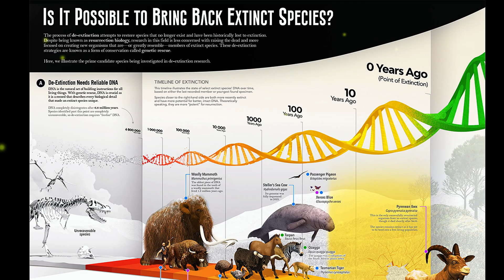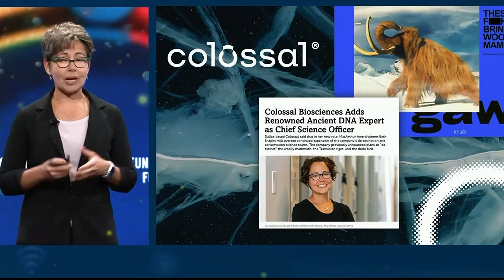Mamutlar Geri Dönüyor! Binlerce Yıllık Sessizlik Bozuluyor!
Zaman… her şeyi unutturur derler. Ama bazı ayak sesleri vardır ki, toprak onları asla unutmaz.

Bu videoda, Buzul Çağı'nın görkemli devleri olan mamutların izini sürüyoruz.
Nasıl ortaya çıktılar? Nasıl yok oldular?
Ve en önemlisi… gerçekten geri dönebilirler mi?

Bilim dünyasında “De-extinction” yani nesli tükenmiş türleri geri getirme çalışmaları nereye varıyor?
CRISPR gen teknolojisiyle bir mamut yeniden yaratılabilir mi?
Pleistosen Parkı projesi ve iklim değişikliğiyle mücadelede mamutların rolü ne olabilir?

Ayrıca bu girişimlerin ardındaki etik sorulara, doğayla insan arasındaki ilişkiye ve geleceğin olasılıklarına da bakıyoruz.

Eğer geçmişin ayak sesleri yeniden yankılanacaksa, bu sadece mamutların değil… belki de insanlığın dönüşümünün de habercisidir.

Video Bölümleri;

00:00 - Giriş/Abone olmayı unutmayın!
00:40 - Mamutların Yaşamı.
05:34 - Mamutlar Geri Getirilebilir Mi?
08:47 - Geleceğe Dair Bir Not!